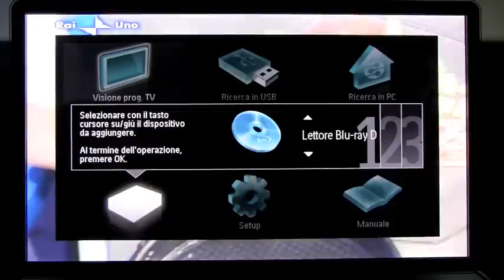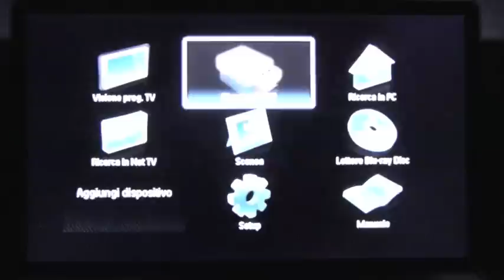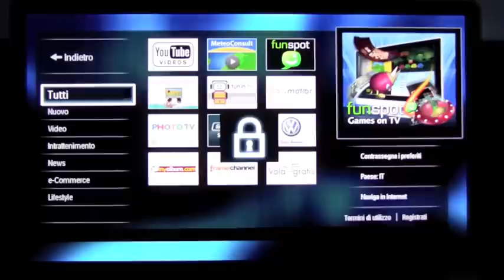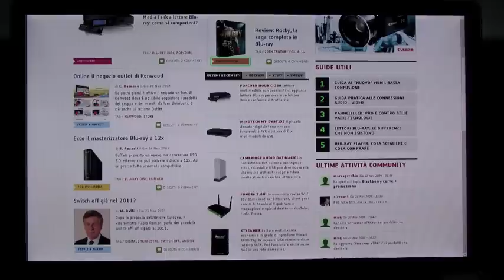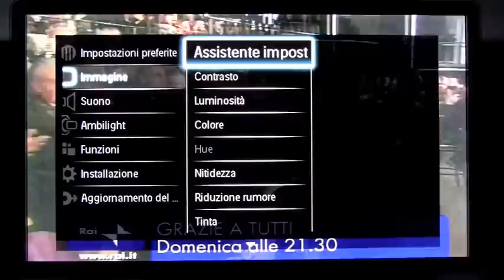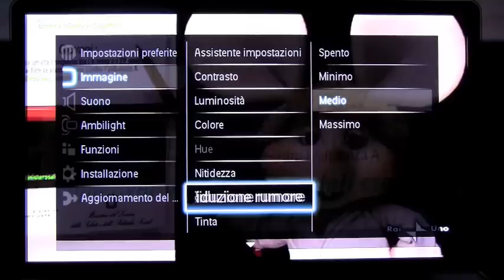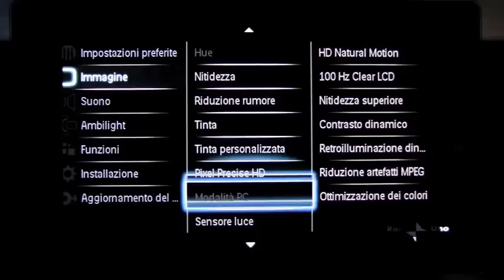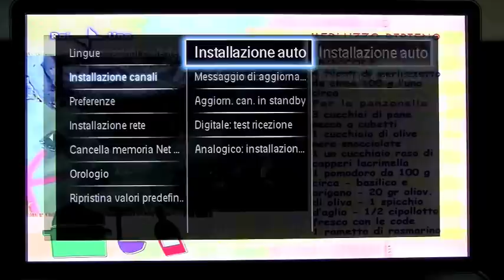Philips 40PFL8664 OSD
Un video che mostra nel dettaglio i menu del nuovo TV LED Edge Philips